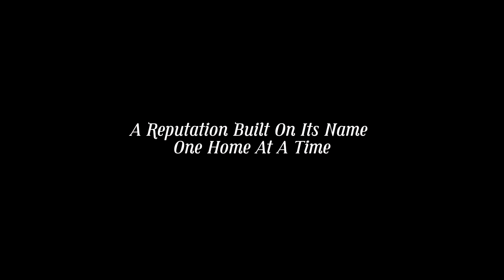Welbilt Homes- Making Dreams Reality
Sit back and relax as we show you some of many of our floor plans!